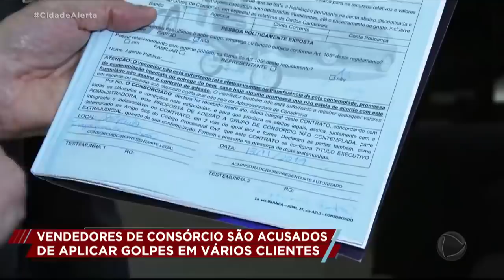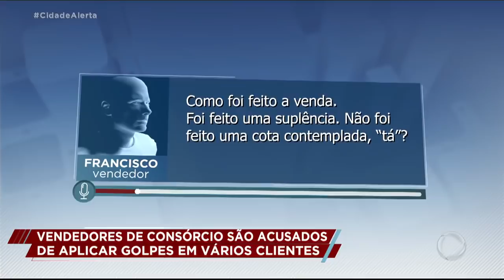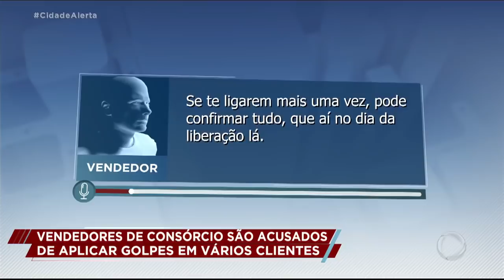FASE 2 : GOLPE DO CONSÓRCIO COM COTA CONTEMPLADA [CASO RESOLVIDO]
CONSÓRCIO DEVOLVE O DINHEIRO DOS CONSUMIDORES!!

Celso Russomanno recebeu diversas denúncias de pessoas que caíram no golpe do consórcio. Essas pessoas aplicaram suas economias em um consórcio que, segundo o vendedor, lhes garantiam a contemplação em poucos dias. Ou seja, a pessoa compraria o consórcio mas não iria precisar esperar o processo comum para a retirada do bem. A promessa era falsa e com isso diversos consumidores pediram a ajuda do Patrulha do Consumidor para recuperar seus investimento. Vamos ver o que aconteceu com esse caso? Veja na matéria completa!